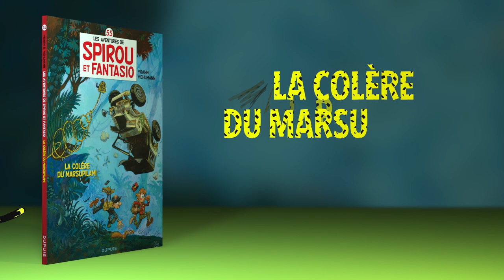Spirou et Fantasio, Tome 55 "La colère du Marsupilami"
Dessin : Yoann
Scénario : Vehlmann

Le grand retour du Marsupilami dans la série qui l'a vu naître après plus de quatre décennies d'absence !

Spirou doit se rendre à l'évidence devant les photos du Marsupilami offertes par Don Contralto (à la fin du tome 54) : il n'a aucun souvenir de cette aventure. Et Fantasio pas plus que lui. Quant au comte de Champignac, il entre dans de terribles colères dès qu'on évoque le petit animal à queue préhensile et contondante. Tout ça ne peut avoir qu'une explication : ils ont été zorglondisés pour leur faire oublier qu'ils ont été un jour les amis du Marsupilami.

Après une courte enquête, Spirou et Fantasio retrouvent Zantafio, exilé au Canada, et lui font cracher le morceau. Le cousin maléfique de Fantasio avoue son forfait : il a utilisé la zorglonde pour pouvoir approcher sans risques le Marsupilami... et le vendre à un riche collectionneur ! Spirou et Fantasio (et Spip) décident de partir en Palombie pour le retrouver. Mais avec les Indiens awaks, un Marsupilami furieux de cette trahison et un guide aussi machiavélique que Zantafio, le voyage risque d'être mouvementé.
Parution : 4 mars 2016